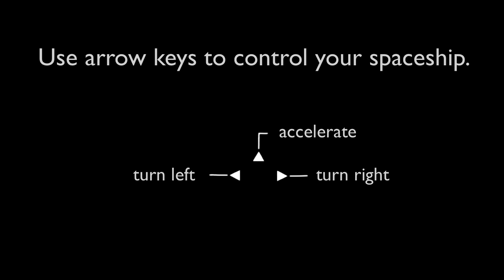Just Fly Dat Thing by Miika Pelkonen, Anniina Aarnio, Henri Jukkala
Assembly Summer 2017 Gamedev competition entry, 9th place.

Platform: Windows
Title: Just Fly Dat Thing
Author: Miika Pelkonen, Anniina Aarnio, Henri Jukkala